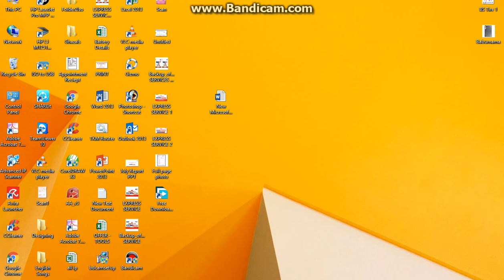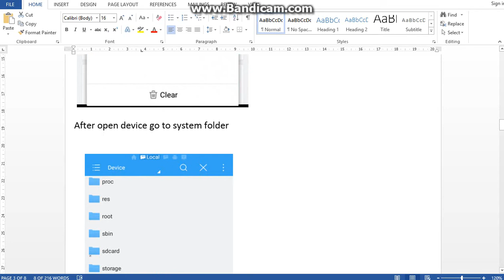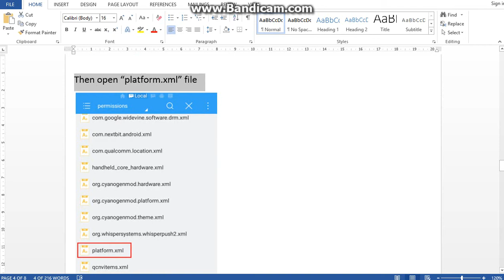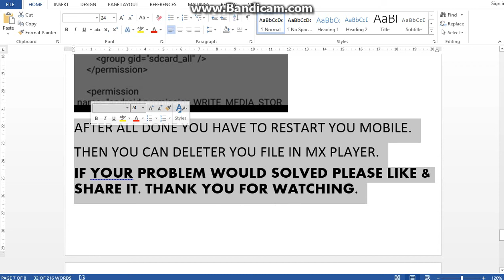How to delete file in mx player or how to give permission to SD card